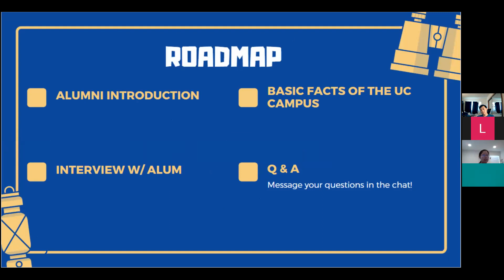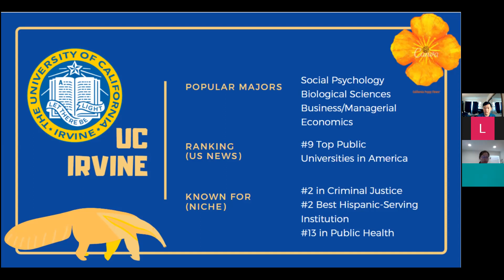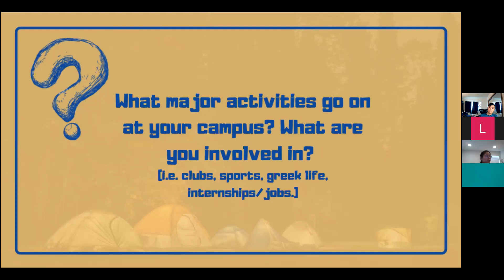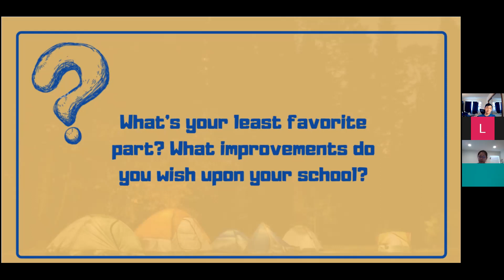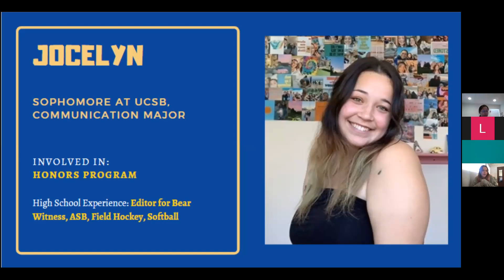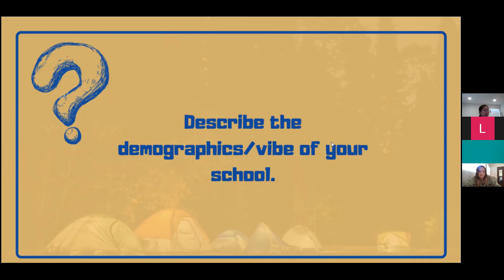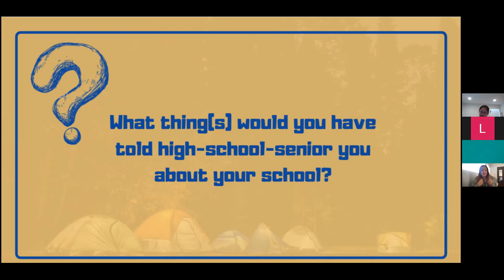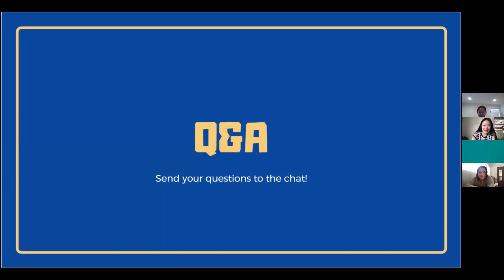UC Irvine & UC Santa Barbara: A Student Perspective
In this webinar, current UCI sophomore, Ken Yamashita, and UCSB sophomore, Jocelyn Pierce, describe their UC experience. Topics discussed include honors programs, demographics, housing, student life, extracurriculars, classes, college application essays topics, and more!